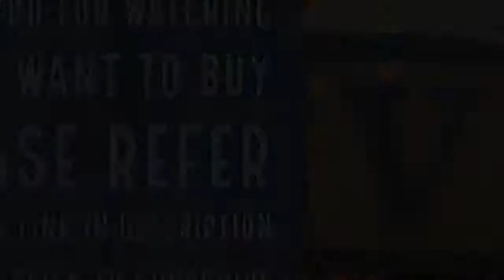VTech Musical Rhymes Book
If you want to buy in Amazon United States please refer to use the

If you want to buy in Amazon United Kingdom please refer to use the

If you want to buy in Amazon Deutschland please refer to use the

VTech Musical Rhymes Book is available now in Amazon.

Welcome to the World of Toys and Games. In this Channel we will show you the best toys and games and gifts idea all over the world  , We hope you enjoy the amazing world of toys and games.

*Interactive kids book has big easy-to-turn pages; nursery rhyme book comes with 6 classic nursery rhymes
*Early education learning center build fine motor skills by sliding and twisting the fun play pieces; pre-K reading book has 40+ songs, melodies, sounds and phrases
*Talking book features 5 colorful piano buttons that make sounds and introduce colors and instruments; 2 modes of play: music mode and learning mode
*Interactive toddler book is visually stimulating with bright pages and a light-up star that flashes with the sound; early learning toy is great for babies and toddlers
*Baby book is intended for kids 6 months to 3 years of age; 2 AAA batteries included for demo, use new batteries for regular use

Product description
Color:Red  |  Product Packaging:Standard Packaging
Explore classic nursery rhymes with the Musical Rhymes Book by VTech. Your little one will build motor skills by sliding and twisting the fun play pieces while exploring each easy-to-turn page. Then they'll play piano sounds with the five colorful piano keys that introduce colors and instruments. Two fun modes include learning mode that introduces age-appropriate vocabulary and music mode that plays music and instrument sounds. The interactive storybook provides visual stimulation with brightly colored pages and a light-up star that flashes along with the sounds.